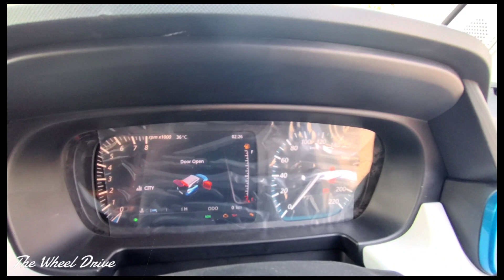Bs6 PhaseII में Tata के तरफ से free Accessories 🔥Tata Punch Creative 2023 - Quick Walkaround💪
Bs6 PhaseII में Tata के तरफ से free Accessories 🔥पूरे Tata का accessories एक ही Punch मे 😂😂 Tata Punch Creative 2023 💪

Tata punch Creative 1.2L Manual Transmission Dual Tone

The Punch has received the BS6 phase II update and it now offers improved fuel efficiency.

Price: The micro SUV is priced from Rs 6 lakh to Rs 9.47 lakh (ex-showroom Delhi).

Variants: It can be had in four trims: Pure, Adventure, Accomplished and Creative. Also, the new Camo edition is available with the Adventure and Accomplished trims.

Seating Capacity: The Punch is offered in a five-seater configuration.

Boot Space: Tata's micro SUV is offered with a boot space of 366 litres.

Engine and Transmission: The Punch is powered by a 1.2-litre petrol unit (86PS/113Nm) mated to a five-speed manual and an optional five-speed AMT. The CNG variants use the same engine paired with a five-speed manual to churn out 77PS and 97Nm.

Ground Clearance: Tata's micro SUV has a ground clearance of 187mm.

Features: The Punch is equipped with a seven-inch touchscreen display, a semi-digital instrument panel, auto air-conditioning, automatic headlights, connected car technology and cruise control.

Safety: In terms of safety, it gets dual front airbags, ABS with EBD, rear defoggers, rear parking sensors, a rear-view camera and ISOFIX anchors.

𝘾𝙝𝙖𝙣𝙣𝙚𝙡 𝙇𝙞𝙣𝙠
𝙝𝙩𝙩𝙥𝙨://𝙮𝙤𝙪𝙩𝙪𝙗𝙚.𝙘𝙤𝙢/𝙘𝙝𝙖𝙣𝙣𝙚𝙡/𝙐𝘾3𝘼𝙢𝙛𝙇𝙆𝙩𝙓𝙌_𝙏𝙐𝙓𝙠𝙍𝙖𝙧𝙠𝙘0𝙋𝙬

𝙝𝙩𝙩𝙥𝙨://𝙞𝙣𝙨𝙩𝙖𝙜𝙧𝙖𝙢.𝙘𝙤𝙢/𝙩𝙝𝙚𝙬𝙝𝙚𝙚𝙡𝙙𝙧𝙞𝙫𝙚?𝙞𝙜𝙨𝙝𝙞𝙙=𝙔𝙢𝙈𝙮𝙈𝙏𝘼2𝙈2𝙔=

𝙝𝙩𝙩𝙥𝙨://𝙩𝙬𝙞𝙩𝙩𝙚𝙧.𝙘𝙤𝙢/𝙏𝙝𝙚𝙒𝙝𝙚𝙚𝙡𝘿𝙧𝙞𝙫𝙚?𝙩=𝙣𝙕𝙐7𝙂𝙓6𝙀𝙓𝙭𝙝𝙞9𝙙𝙝𝙡-𝙤𝙤𝘼𝙥𝘼&𝙨=09

          !!𝙅𝙖𝙞 𝙃𝙞𝙣𝙙!!

tata punch camo 2023
tata punch 2023 price
tata punch top model 2023
tata punch car
tata punch new
tata punch i cng
new tata punch
punch new 2023
tata punch sunroof
tata punch variants
The wheel drive